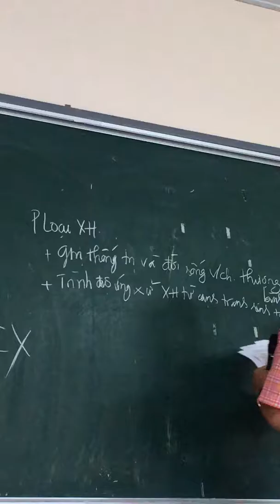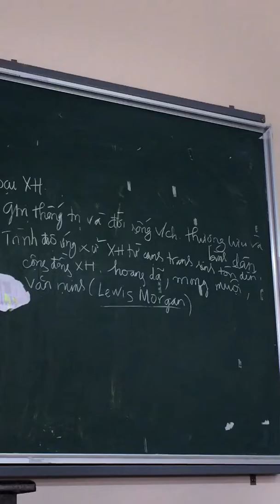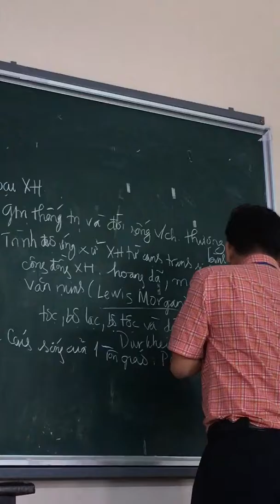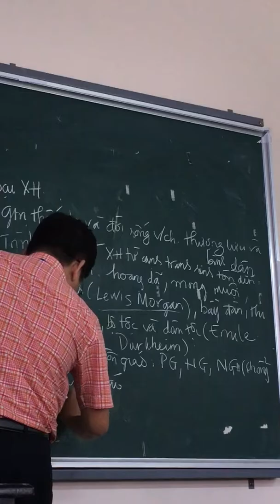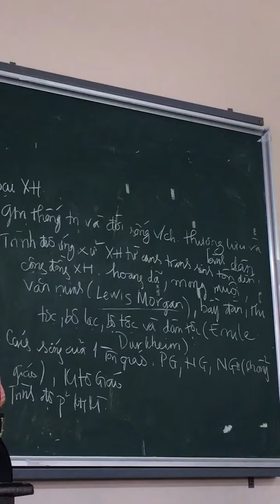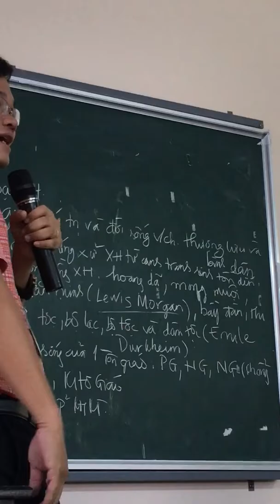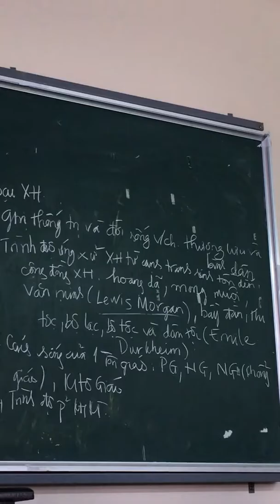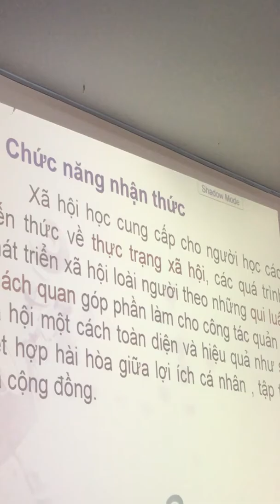Dược xã hội học - đại cương xã hội part 2